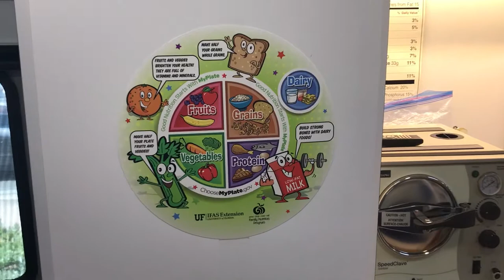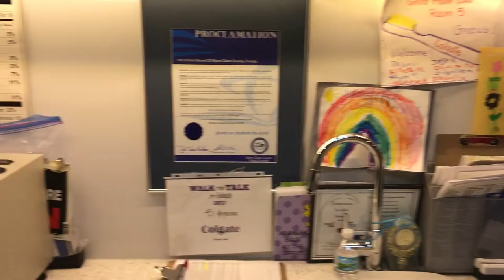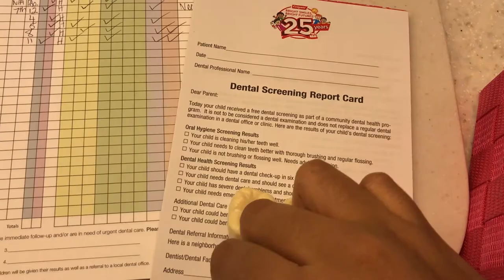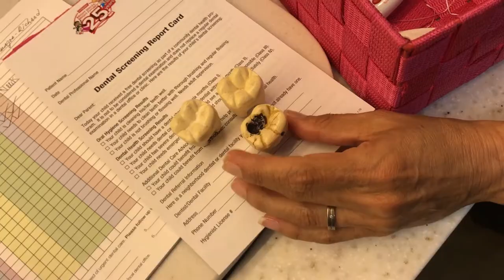My Day On The Colgate Bus | Pre-Dental Volunteering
Such a fun day! This bus aids with screenings and they have both regular volunteers and certified volunteers such as DAs, and hygienists,, completing different roles. I would check out Colgate initiatives in your area if you are looking for more volunteer opportunities.

If you guys have something in particular you want to see, let me know.